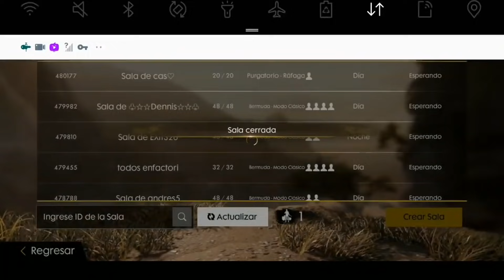ASÍ CLASIFICAMOS A UN TORNEO... ¿ME DESCALIFICARON POR USAR UN TRUCO? FREE FIRE !!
💎DIAMANTES TOTALMENTE GRATIS💎

DIRECTOS TODOS LOS DÍAS :D

COLABORA ES GRATIS:

▶ Comenta ⌨️
▶ Comparte con tus amigos mis vídeos 📲
▶ Diviértete con el contenido de este canal 🙂

¿COMO SER MODERADOR?

▶ Comparte todos mis directos y vídeos.
▶ Deja tu like.
▶ Se activo siempre.